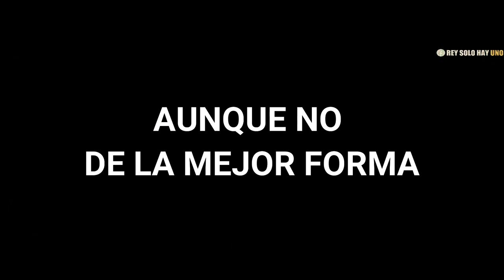Club León Campeón 2020 La Película 🦁💚🎥📽️